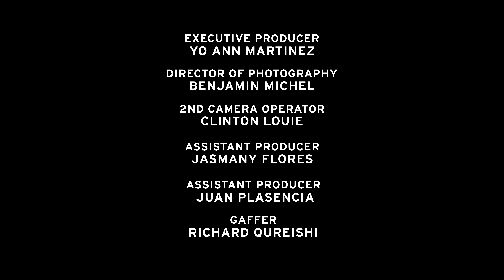Danzantes Aztec Dancers | KQED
“When we go outside of our areas, we take our traditions and cultures in our heart. So wherever we go, we have it with us.”
—Bernanda Chavez Cruz Macuiltxochilt

Preserving Mexica culture through dance, Bernanda describes how rituals and dress bind Aztec culture with the natural environment and provide a connection with their homeland.

Filmed in San Francisco, 2018.